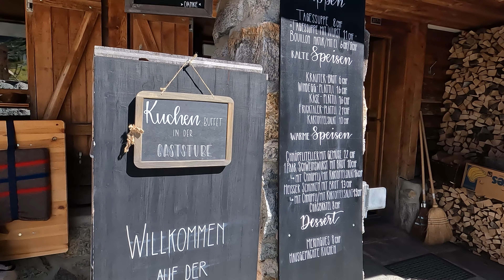Trift Glacier & Suspension Bridge - Best of Switzerland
Hike up a viewpoint of the Trift glacier and walk across a 170m long suspension bridge in the Bernese Oberland Switzerland. Then lunch at the Windegg mountain hut.

Our family has lived in Zurich since 2005, hiking, biking, swimming and skiing all over Switzerland with our kids. We post the details of each family-friendly activity with tips, logistics, maps, and lots of photos to help your family have successful outings.

We're passionate about helping families spending more time together, especially outdoors. We love our adopted country and want to help you explore all the beautiful corners, not just the famous stuff.